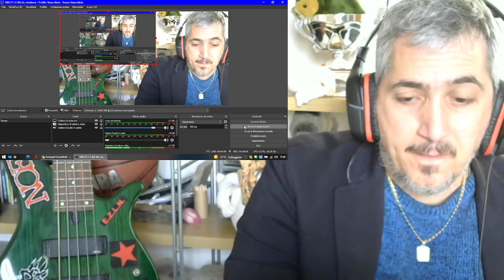Avenged Sevenfold Trashed and Scattered reaction (Part 1) Punk Rock Head SingerBassist James Giacomo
Another meeting with Avenged Sevenfold